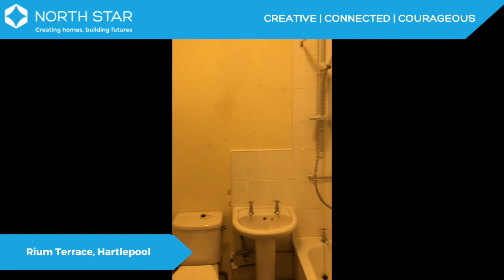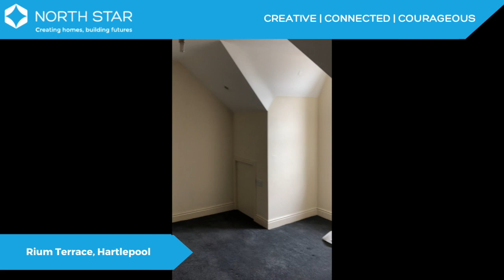Rium Terrace Virtual Viewing